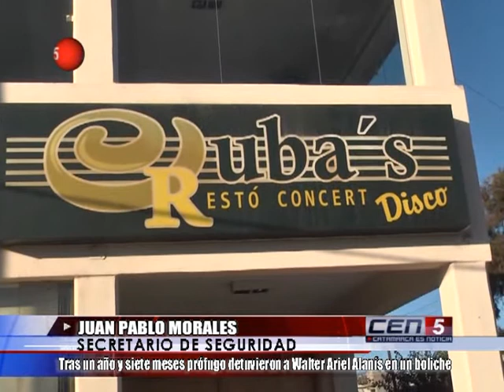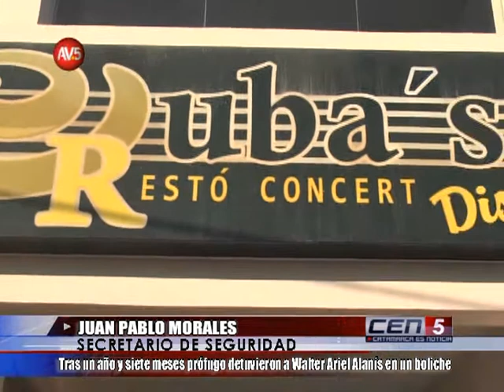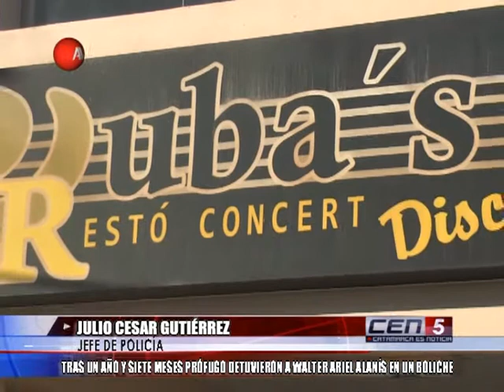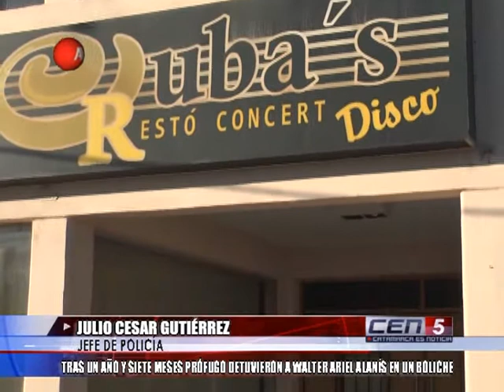Tras un año y siete meses prófugo detuvieron a Walter Ariel Alanís en un boliche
Juan Pablo Morales/ Secretario de Seguridad
             Julio Cesar Gutiérrez/ Jefe de Policía
             Oscar Barrios/ Jefe de Investigaciones